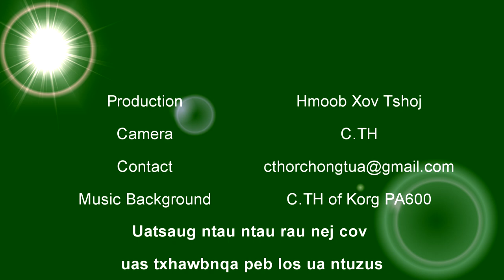Behind of movie Ceeb niam tais hluas 2 ceg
This is just show some funny points whilst my friend making his movie, it very funny.